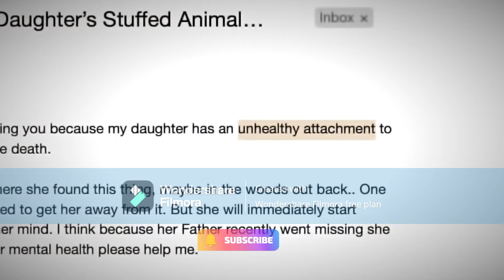REAL HORROR INCIDENTS😳☠️ ( నిజమైన దెయ్యాల వీడియోస్ ) | TELUGU HORROR STORIES | ADVENTURE HUB 23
Hello Folks, Welcome,
I am Subramanyam Reddy from Bangalore, If you like my Videos, shorts and Gameplay, Please share the channel with your Friends and Family Members.

ADVENTURE HUB is the world's premium destination for science, exploration, and adventure.
Through their world-class scientists, photographers, journalists, and filmmakers, AH(ADVENTURE HUB) gets you closer to the stories that matter and past the edge of what's possible.

Take a journey through the kingdom with us and Discover things you never knew before, or rediscover your favorite animals, Travailing, Hunting, Ghost Hunting, Night Hunting ex...!

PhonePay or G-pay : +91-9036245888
UPI ID: smreddy20-3@okicici

🐤_Content Disclaimer_🐤

Later we will send those details to Cyber Crime Department and register a complaint on it. Then they will trace the respective person's IP address, details and files a case on them. So please be careful before using abusive words.
Section 509: Uttering any word or making any gesture intended to insult the modesty of a woman.(You cannot call her "mast").
Punishment: Imprisonment for 1 year, or fine, or both. Otherwise you will face further consequences as per the LAW section 509.

  🐤_Copyright Disclaimer_🐤

🐱This is to all of those who are posting clips of my live streams and reactions to superchats. I had to do this because of few people and their channels as they are trying to spread negativity on our channel.
🐱I hope you guys understand the scenario and take permission from me.